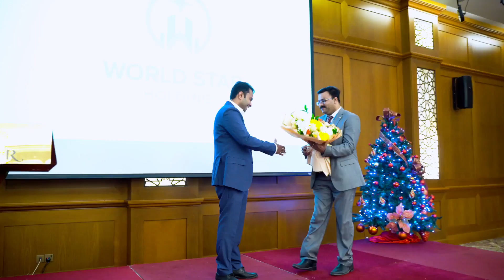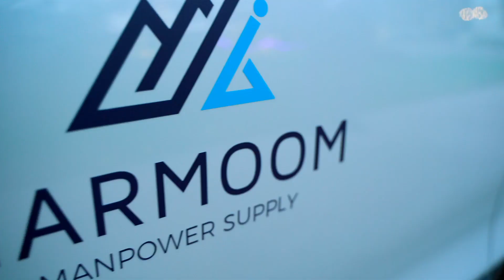World Star Holding Annual Meet 2021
WSH extends its heartfelt gratitude to each and everyone who took the time to attend the annual family meet. It was a delectable occasion for everyone to see each other and spend time together. Your support and coordination made the event a massive success.